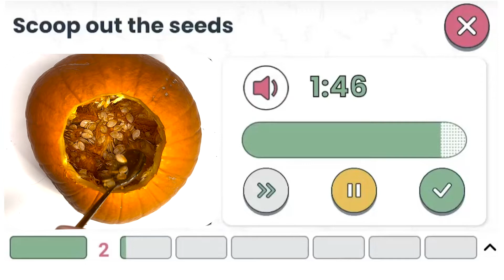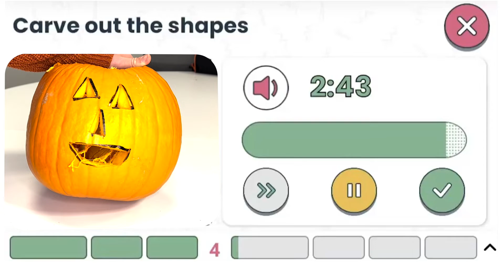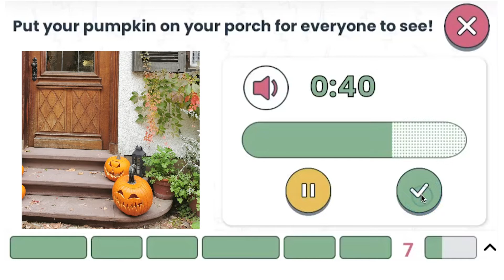How to Carve a Pumpkin | Carving Pumpkins Visual Schedule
Nothing gets us in the Halloween spirit like carving a pumpkin with our kids. We created a visual schedule to help your kiddo with autism or ADHD with this spooky project. Check out the video here or activate our routine in the Goally app!

We broke down pumpkin carving into bite-sized pieces for simple, step-by-step fun! Download FREE printable pumpkin faces to help make your spooky masterpiece

If you liked that kids pumpkin carving visual schedule, check us out! We’re Goally. We make therapy apps for special needs kids. Our visual schedule app is specially designed for kids with autism and ADHD who needs routines broken down into bite-sized pieces – but our apps can benefit any kid.

Use our visual schedules for bedtime, mornings, and everything else your kiddo needs help with! You can customize routines using your OWN photos and videos, uploaded straight from your phone to your kiddo’s device. Neat, right?